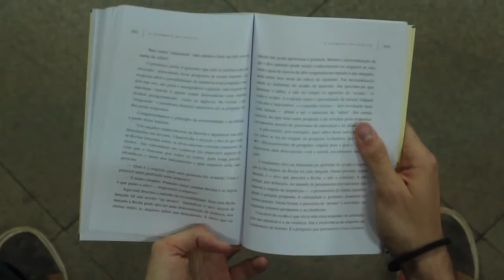Cinza [curta-metragem] (2016)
Este é um projeto que concretizei com dois amigos. Vencedor em 'Melhor Filme Ficção', 'Melhor Fotografia' e 'Melhor Atriz' no 2º Festival de Filmes de Curta-Metragem do Instituto Federal de Educação, Ciência e Tecnologia de Brasília (IFB). Legendas disponíveis.

Criação/Roteiro:
Arthur S. Oliveira
Júlia Zakarewicz
Júlio Rick

English name of the project: 'Grey'.
This is a project I made with two friends of mine. Winner of 'best fiction film', 'best photography' and 'best actress' at the 2nd Short Film Festival from the Brasília Federal Institute of Education, Science and Technology (IFB). English subtitles available.